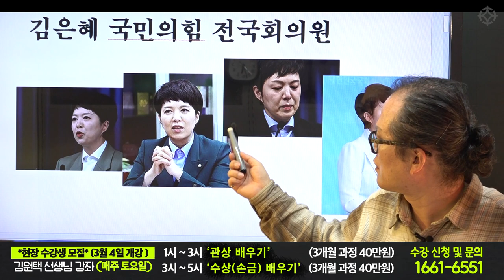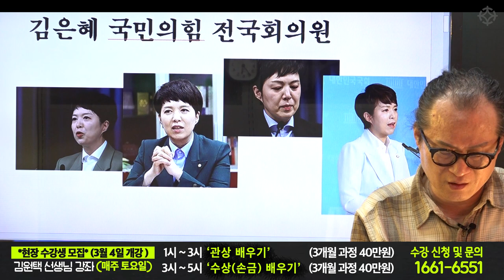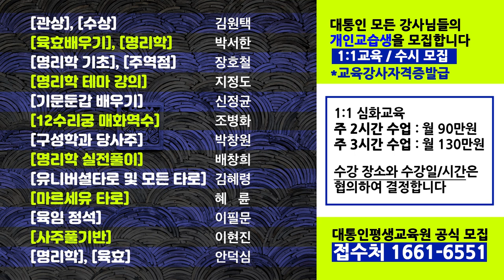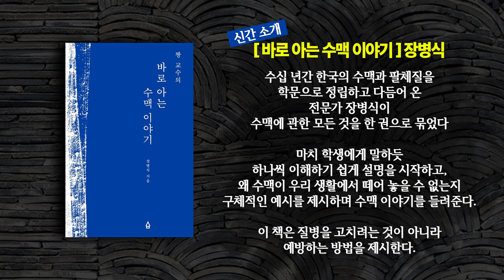[관상] 김은혜 대통령실 홍보수석의 능력? - 김원택 선생님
*개인 관상/손금 상담 : 김원택 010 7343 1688

3개월 과정(40만원) 3월 4일 토요일 개강

3개월 과정(40만원) 3월 4일 토요일 개강

3개월 과정(60만원) 3월 4일 토요일 개강

3개월 과정(40만원) 3월 4일 토요일 개강

2개월 과정(40만원)

1개월 과정(50만원)